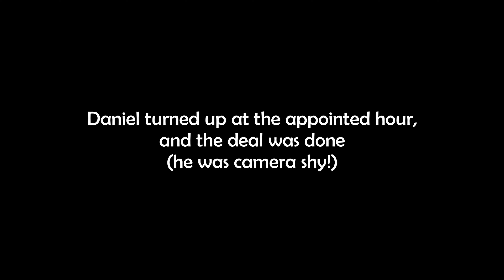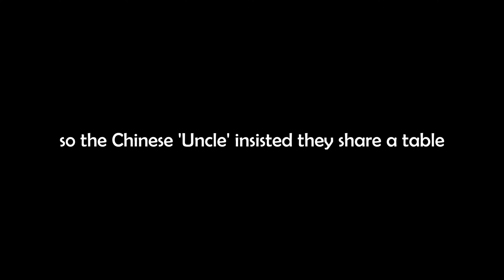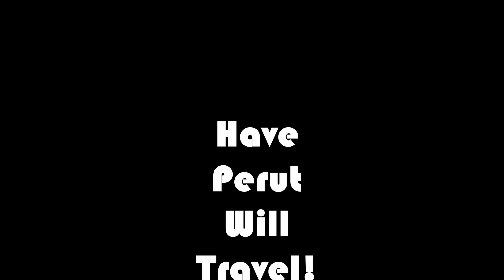PLAZA DAMAS Walkabout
Its the weekend again, and we drove bright and early to Puchong in order to acquire a third spare battery for our camera. The additional battery will bring us added comfort especially when shooting for extended periods. We then drove to Plaza Damas, an area close to our hearts, to give it the attention it deserves.

We shoot in the normal file format using Lumix's ‘natural’ colour profile with:
• Panasonic Lumix G Vario 12-60mm ƒ/3.5-5.6
• Panasonic Lumix G 20mm ƒ/1.7 (for close-ups)
• Zhiyun-Tech Crane M2
• Huawei P30